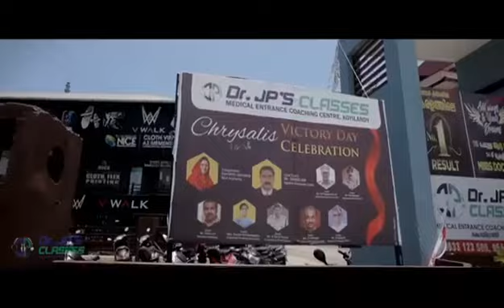NEET2021🔥110ൽ 55 MBBS🔥പറഞ്ഞ വാക്ക് പാലിച്ചു..കേരളത്തിൽ No:1ഇനിയും വെല്ലുവിളികൾ ഏറ്റെടുക്കാൻ തയ്യാർ..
110ൽ 55MBBS... കേരളചരിത്രത്തിൽ ഇതാദ്യം. 🔥മറ്റൊരു ENTRANCE COACHING CENTRE നും അവകാശപ്പെടാൻ പറ്റാത്ത RESULT...
JPs CLASSES ന്റെ മക്കൾ തെളിയിച്ച RESULT. 🔥